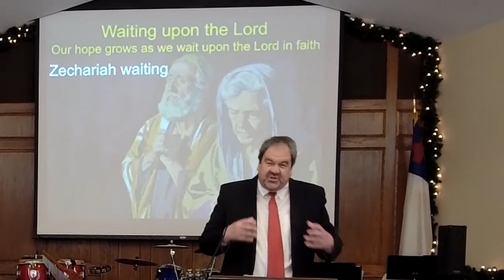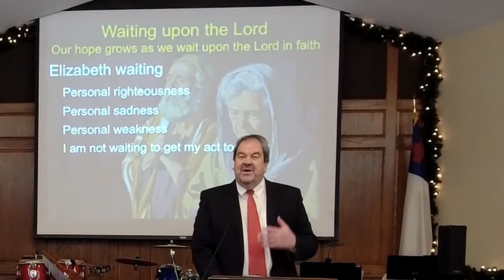"Waiting Upon the Lord" - Pastor Brent Robinson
December 5, 2021 Service - Pastor Brent Robinson
Bethel Memorial Baptist Church of Easton, Pennsylcania

Our hope grows as we wait upon the Lord in faith

A nation waiting                                      Luke 1:5a
     Malachi’s warning - 430 B.C.            Malachi 4:5-6
     Israel fell to the Greeks – 333 B.C. (Division of kingdom)
     Israel fell to the Egyptians – 323 B.C.
     Israel fell to the Syrians – 204 B.C. (Hanukkah)
     Israel fell to the Romans – 63 B.C.
          Herod the Great, a descendant of Esau
          Two major factions: Sadducees & Pharisees
     I am not waiting for political answers
Zechariah waiting                                      Luke 1:5b, 8-9
     Priestly prayer
     Priestly duties
     Personal sadness
     I am not waiting for religious answers
Elizabeth waiting                                        Luke 1:5c-7
     Personal righteousness
     Personal sadness
     Personal decline
     I am not waiting to get my act together
Angels waiting                                             Luke 1:11-20
     Waiting to appear                                  11
     Waiting to encourage                            12-13a
     Waiting to announce                             13b-17
     Waiting for faith                                     18-20
     I am not waiting for angels
Worshippers waiting                                   Luke 1:10, 21-23
     Waiting in prayer                                    10
     Waiting for the service to end              21
     Waiting for an explanation                   22-23
     Waiting for salvation
     I am not waiting for my worship preferences
Conclusion: While we wait upon God, life goes on       Luke 1:24-25, 57-80
     God is still giving life                                                     24-25, 57-58
     God is still looking for our obedience                         59-63
     God is still worthy of our praise                                   64-67, 68-80